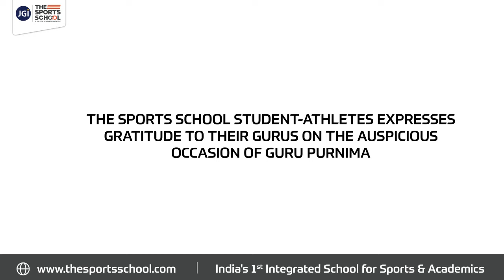TSS Students Expressing Gratitude to their Gurus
The Sports School student-athletes express gratitude to their Gurus on the auspicious occasion of  Guru Purnima.